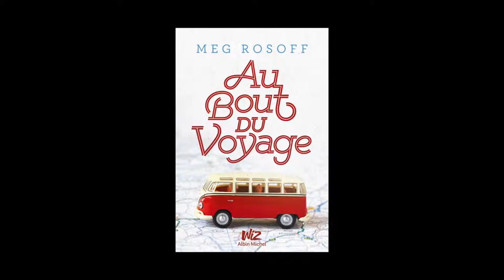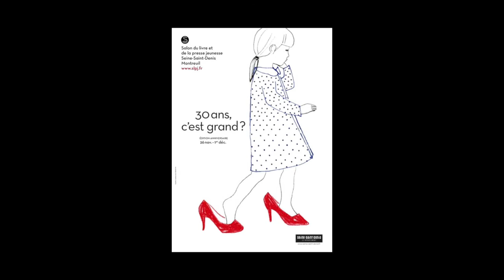Montreuil 2014 - Meg Rosoff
A l’occasion du salon du livre et de la presse jeunesse à Montreuil, rencontre avec Meg Rosoff auteur de l’ouvrage « Au bout du voyage » aux éditions Albin Michel